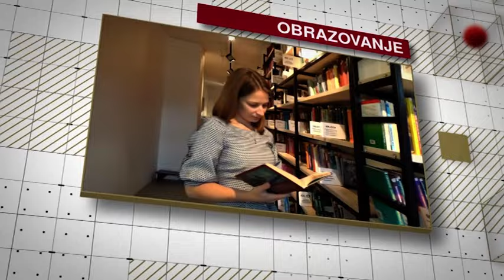Naše priče: Džejla Mahmutović, Da li je lagano biti model u BiH...